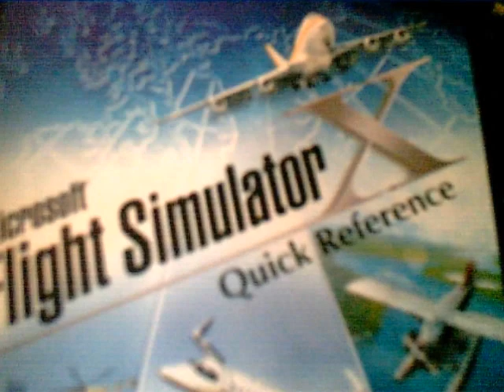Alien in my backyard 30